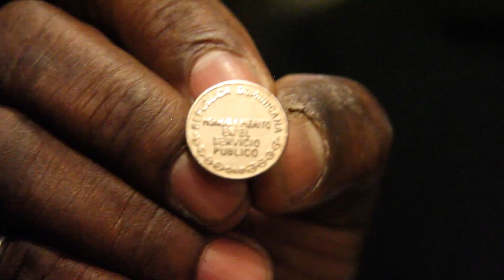SomosElTeatro — Conoce A Miguelito Pérez "Papito"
Conoce a Miguelito Pérez "Papito", ha laborado como tramoya en el Teatro Nacional desde los años 90, con empeño y excelencia.

El Teatro Nacional Eduardo Brito, es el principal recinto de artes escénicas de la República Dominicana, inaugurado el 16 de agosto de 1973.